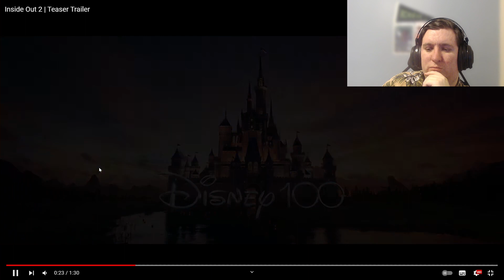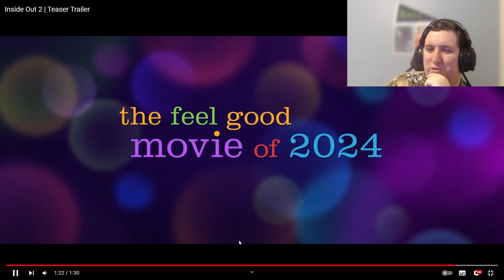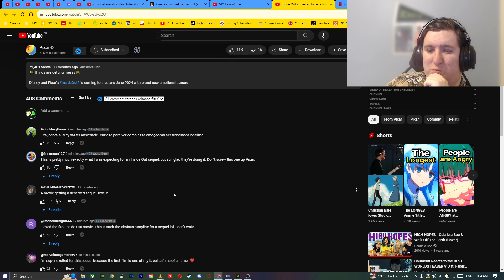Reacting to the Inside Out 2 Trailer: Is a Sequel Necessary? | Disney/Pixar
In this video, we're looking at the Inside Out 2 Trailer and discussing whether or not a sequel is necessary. As children, we love following the storylines of our favorite movies and TV shows, so is it time for a sequel to the highly popular Inside Out movie?